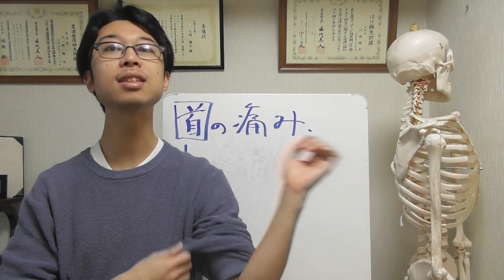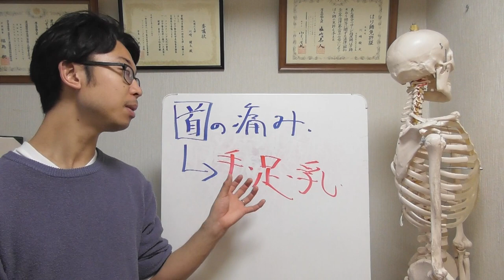【首の痛み ストレッチ】1日30秒で治す方法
首のヘルニアや
椎間板症と診断されていても
諦める必要はありません！

ご相談、ライン登録はこちらから！

1993年9月3日産まれ（ドラえもんと同じ笑）